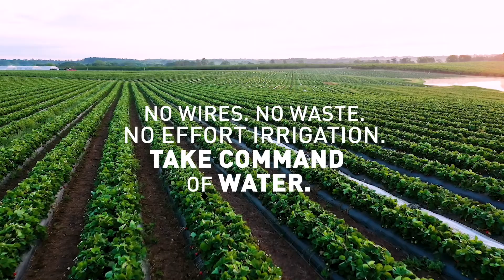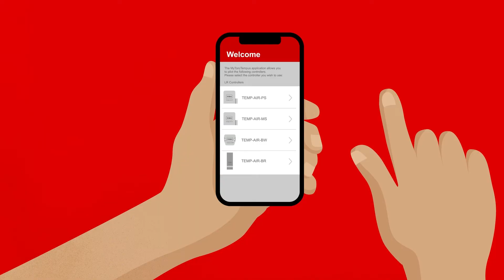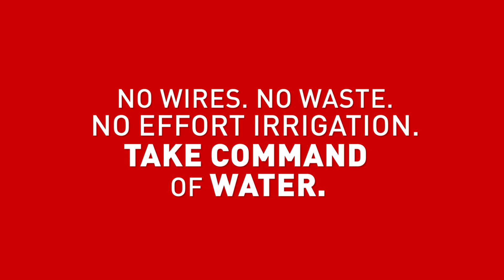Tempus® Air - No Wires Irrigation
Toro Tempus® Air is based around Gateways which enable LoRa, controllers which activate valves, and sensors which collect valuable data.
Manufactured to high quality standards, each gateway has an 800 m radius range, but more can be added to cover almost limitless areas.
Using pioneering LoRa radio technology, Toro Tempus® Air allows you to you create an affordable and fully automated water delivery solution – all without wires.